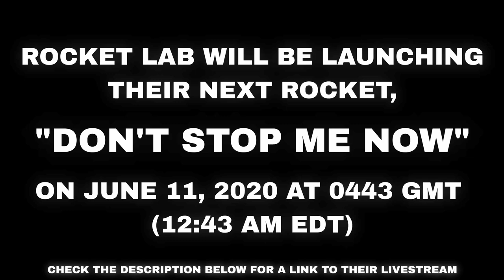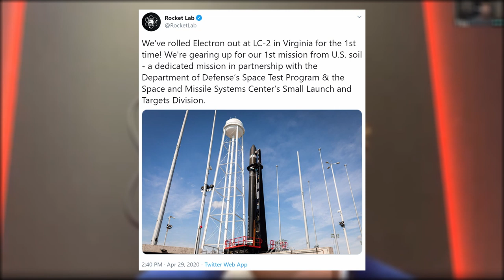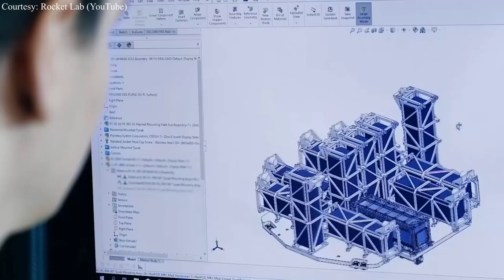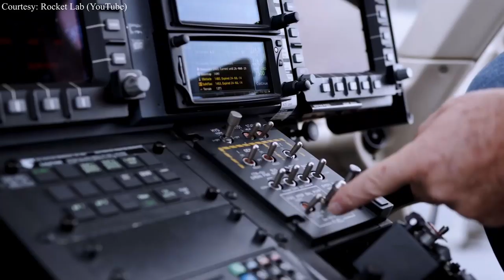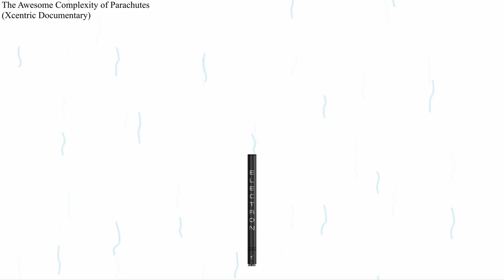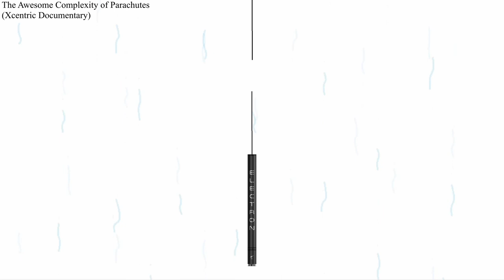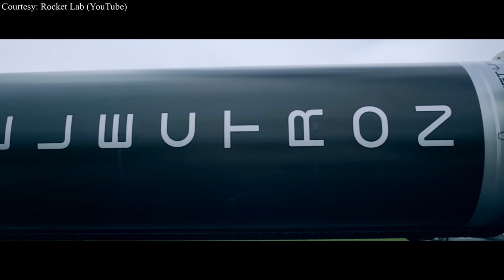Full Interview with Rocket Lab CEO, Peter Beck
Rocket Lab will be launching their next rocket, "Don't Stop Me Now" on June 11, 2020 at 0443 GMT (12:43 a.m. EDT). This interview was done for a parachute documentary I was working on (May 19, 2020).